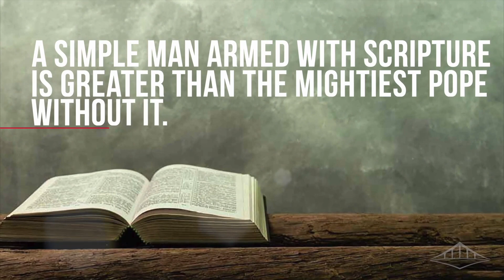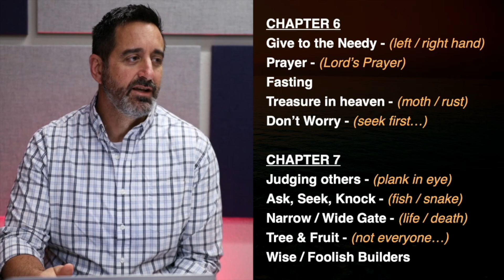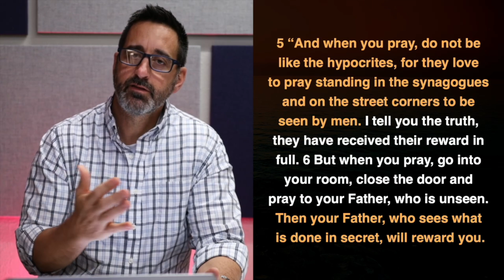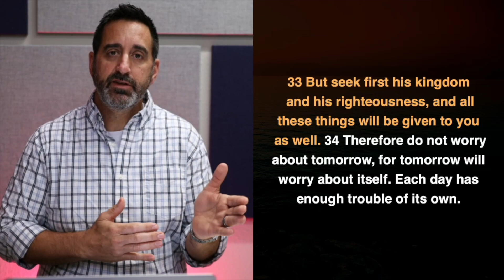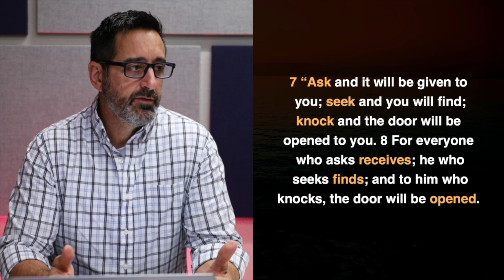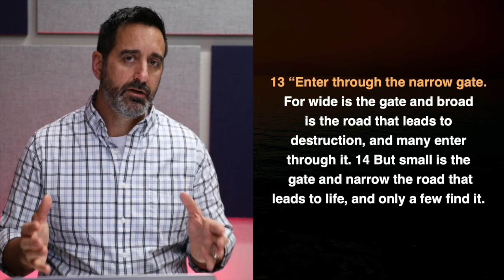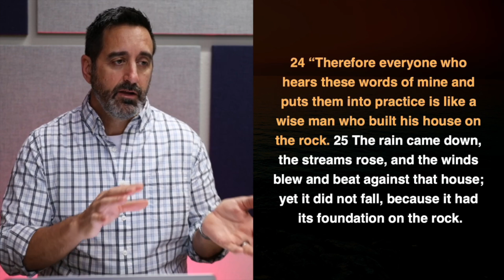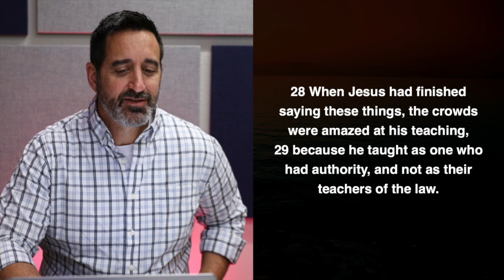The Gospel of Matthew (Chap 6-7) | Bridgeway Church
Matthew's gospel was the first written account depicting the life and ministry of Jesus, and it serves as an essential bridge from the Old Testament into the New Testament.  Through a 10-part study, we will review the theme, contents, and lessons we learn from the book of Matthew.